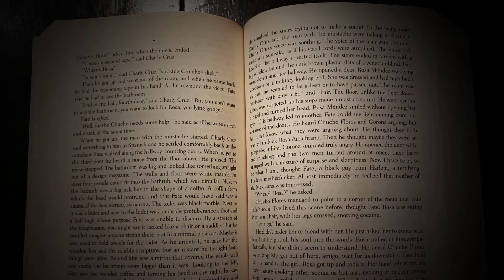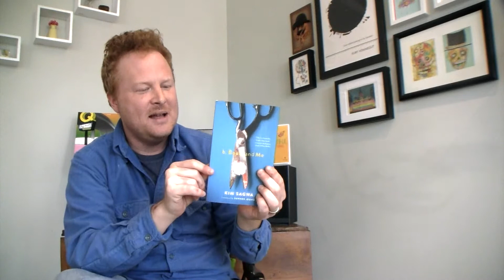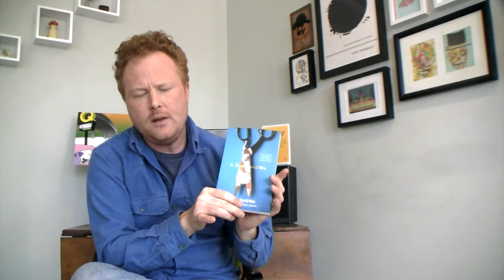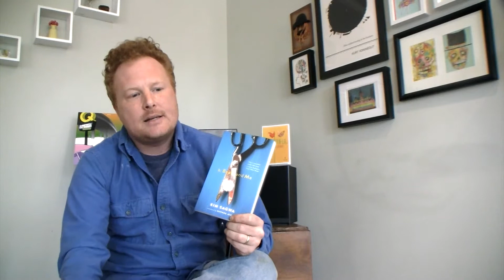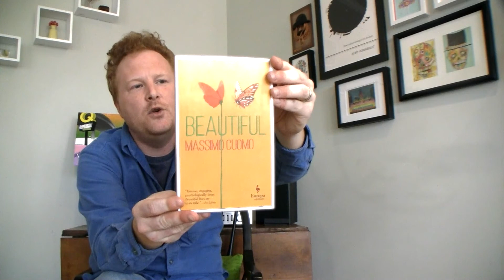Book Review - b, Book, and Me by Kim Sagwa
Review of Kim Sagwa's 'b, Book, and Me' translated from Korean by Sunhee Jeong and published by Two Lines Press.

Intro Music by Pothos Traxx, "The Man from Red and White" from Album Natural Living.

Reviewing translated literary fiction